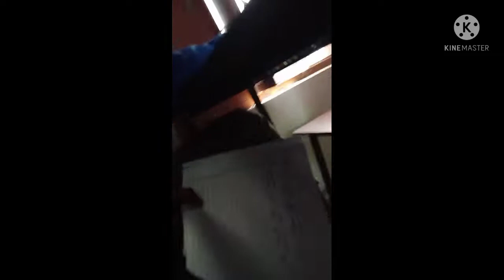December 14, 2021